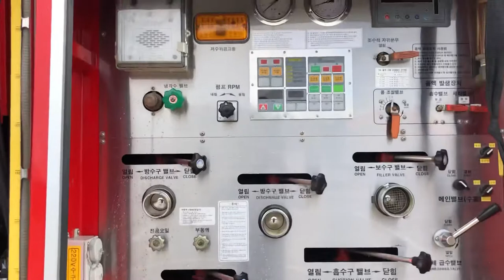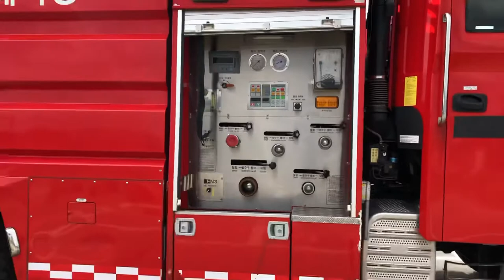Fire truck for sale